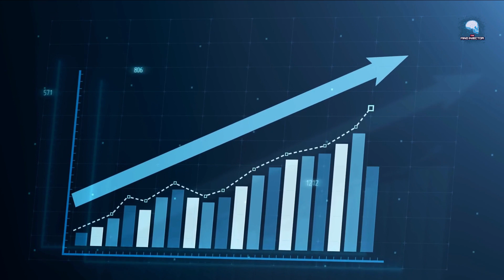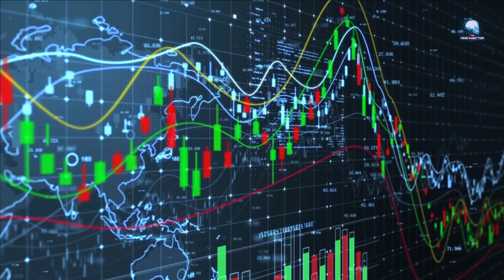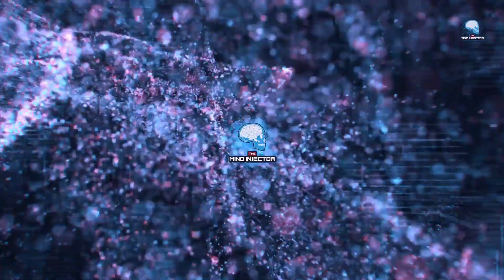Tesla Stock and the AI Revolution: Will it Soar or Fizzle Out?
In this video, we're going to take a look at Tesla stock and the AI revolution. Will it soar or fizzle out? We'll explore that and more in this video!